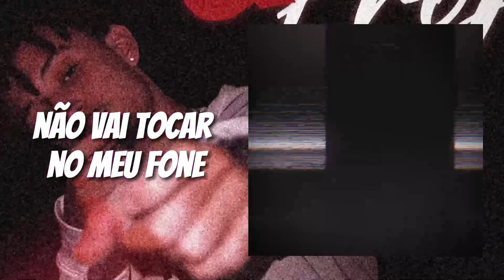1. FTB Fiorr - RR (Feat. Dnovaees) [Prod. Paulinn]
1. FTB Fiorr - RR (Feat. Flawda)

FICHA TÉCNICA
-Voz: @ftb_fiorr / Flawda
-Composição: @ftb_fiorr / Flawda
-Mix/Master: @paulinqpx
-Art: @apn.exe
-Lyrics: Nemo Legendas/Trincheiras TV